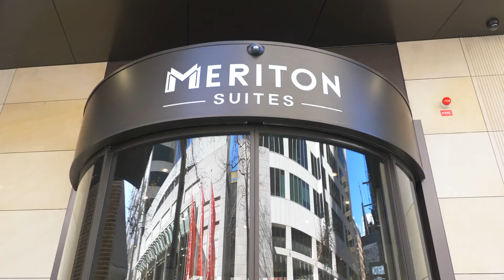MERITON SUITES // SUSSEX STREET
2018 - Meriton client video, showcasing the modern interior and stunning external location.